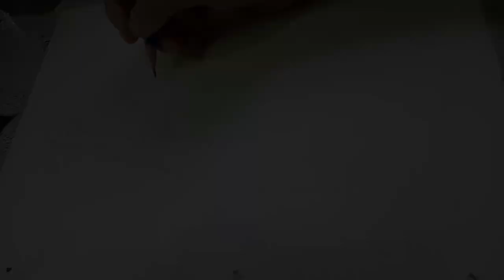How to paint Manish Malhotra zween couture || fashion illustration drawing process -1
Inspired by manish malhotra zween haute couture 2018/19 collections.

mixing palette i used
Khyati Small Flower Colour Mixing Palette (Pack of 6)

Brush i used
KABEER ART® Short Black Handle Synthetic Mix Artist Paint Brush Set, 5 Pieces